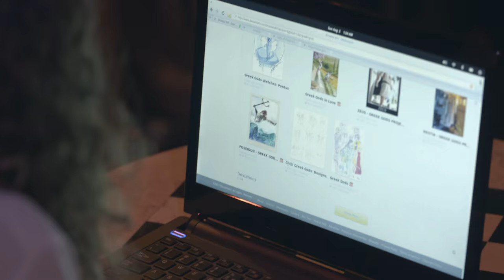Westmore Chronicles (Ep. 1 Season 1 Sizzle)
Preview the first minute of Westmore Chronicles. Find out soon about the strange events in the Town of Westmore and about Kassandra's disappearance.

Illusion Image Films, LLC
Premier Studios

Starring: Bailey Bennett
Guest: Heidi Heisner

Produced by: Crystal Bennett, Ivan Carrasquillo, Omar Carrasquillo

Unit Production Manager: Chelsey DeChellis
Directed by: Ivan Carrasquillo

Director of Photography/ Assistant Director: Robert DiCaro
Camera Operator: Chris Chrisenberry
1st AC: Evan McAlister
2nd AC: Jerry Garcia/ Gari Martinez
Script Supervisor: Jessica Tomkinson
Make-Up Artist: Sharona Arviv
Sound: Nilo Leon

Key Grip: Gerardo Rivera
Gaffer: Frank Richel
Best Boy/ Grip: Mark Gacek Jr.
Grip: Sashie Rodriguez, Conray Black Jr., Devon Bignal
Still Photographer: Daniela Giraldo

Filmed in Winter Garden Florida.